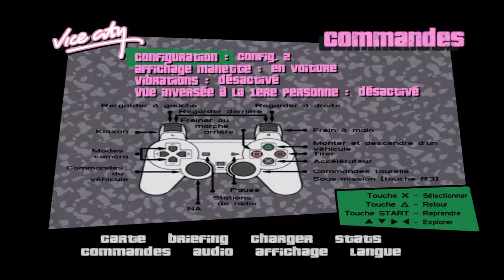RETOUR 15ANS EN ARRIERE CAR DE RETOUR SUR GTA VICE CITY PS4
bonjour a tous les ami voici une nouvel vidéo sur gta vice city sur ps4 like et partage si sa ta plus moi je vous dit a bienot et bonne vidéo a tous